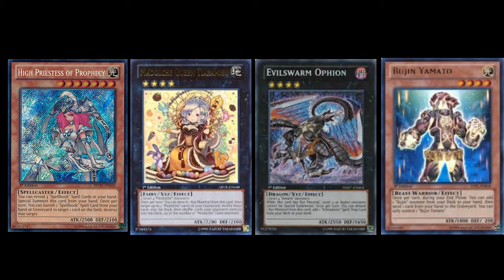Regional Preparation! Choosing A Deck!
Episode 1!
My new series helping you prepare for a regional! This video helps decide what deck you should play in this current format!